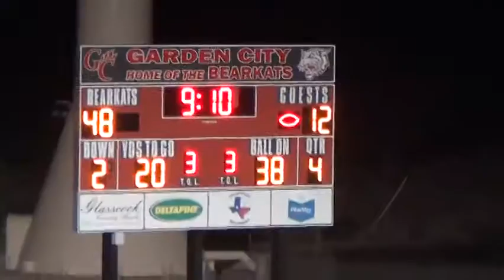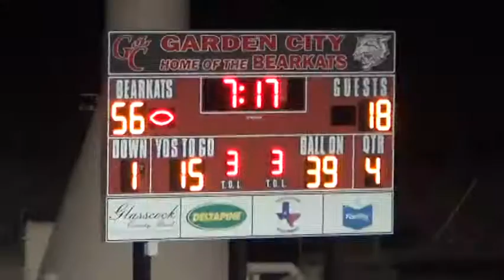Garden City 56 Grady 26 10/10/2014 Texas Six-Man Football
Garden City is in red.